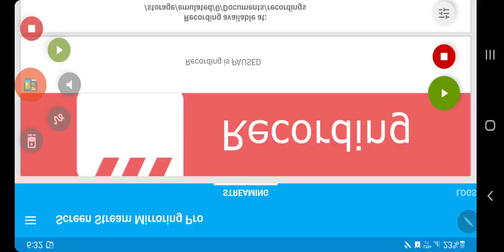Walking Tomb Dreng 10x Summon Rush Pulls!